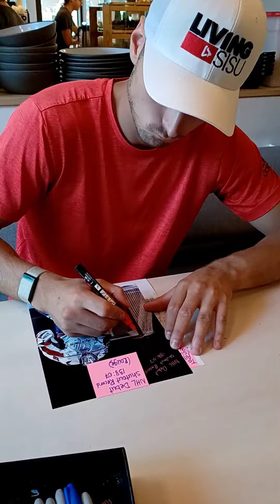FCAuthentic Séance Signatures avec Zachary Fucale Washington Capitals!!!